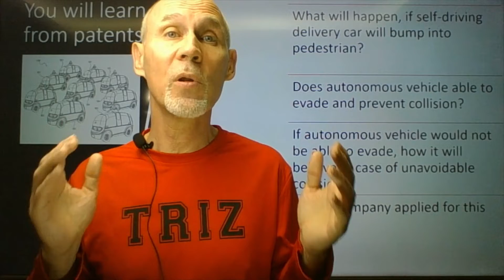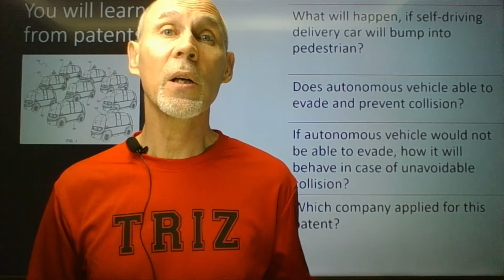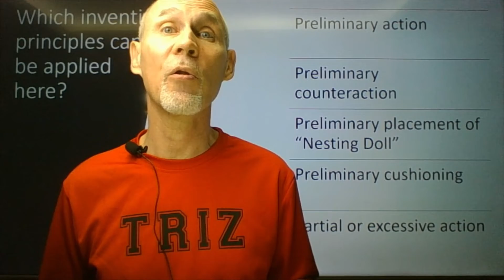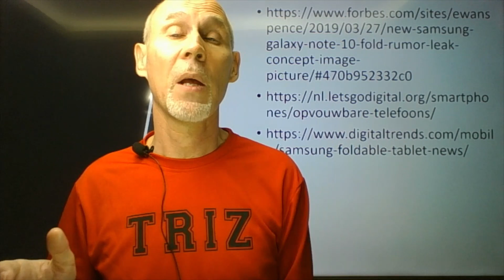iTRIZtv 10 Preventing collisions of self-driving cars with pedestrians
How to prevent collision of an autonomous delivery drone with pedestrians? Learn patents on self-driving delivery drones with us, reveal what will happen if delivery drone bumps into a pedestrian, master Inventive Principles behind the invention. INNOVATIONS, INVENTIONS AND PATENTS are videos about patent activity of modern companies and about the Inventive Principles of TRIZ (Theory of Inventive Problem Solving). This video is about the patents of one of the manufacturers of delivery drones. Learn TRIZ, Inventive Principles and New Trends with TRIZ Master Valeriy Prushinskiy.

Here are the links of the articles, mentioned at the end of the video:

References
US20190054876 Hardware and software mechanisms on autonomous vehicle for pedestrian safety